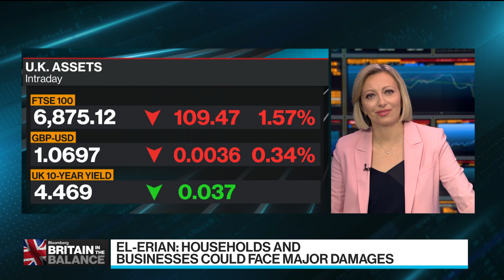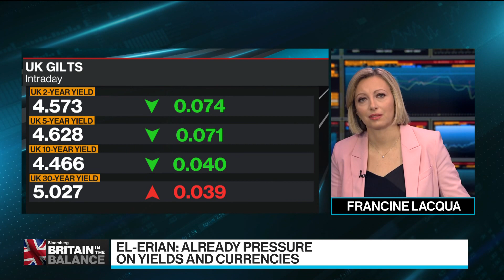El-Erian: Next BOE Move Has to Be at Least 100 Bps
Mohamed El-Erian, chief economic adviser at Allianz and Bloomberg Opinion columnist, is looking for the Bank of England to "be more aggressive than they would have a week ago," but says the UK is not facing an economic situation like 1976. He speaks with Francine Lacqua on "Bloomberg Surveillance Early Edition." His opinions are his own.